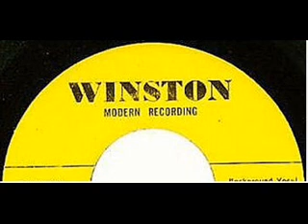Paul Huffman - Lonesome Old Town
1960 Rockabilly
Paul Huffman Born in El Paso, Texas. A performer on KPAR-TV, Abilene, Texas.